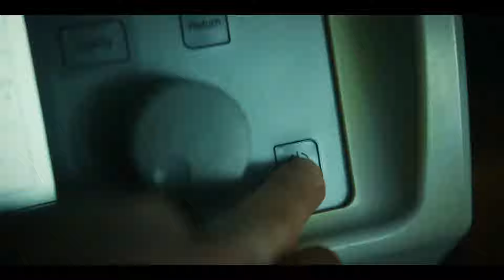2022俄罗斯最新恐怖片《冰魔》冰冻十年的尸体竟然复活了